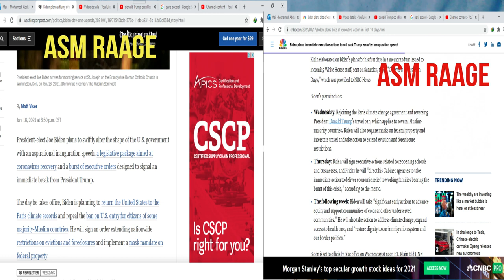war deg deg ah oo ku saabsan xayiraddii Donald trump saaray wadamada muslimiinta ah.